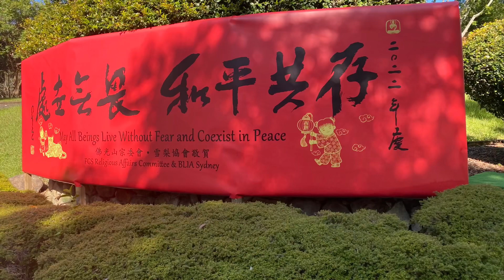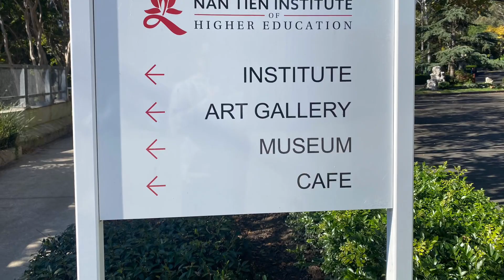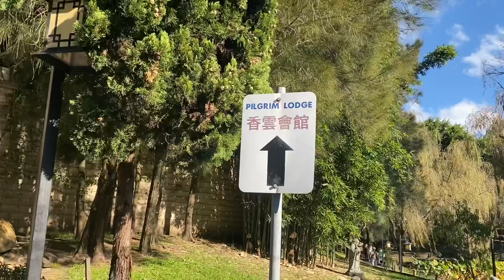Nan Tien Temple (Chinese Temple)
Chinese temple at Berkeley near Wollongong NSW.
Amazing place to relax and get away from the hustle.
Address: 180 Berkeley Road Berkeley NSW 2506.